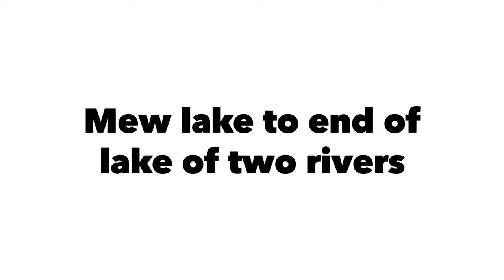Algonquin park mew lake mountain biking